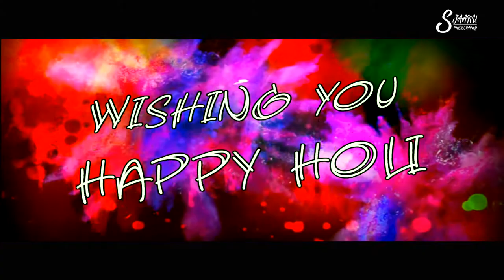hOLI sTATUS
Edited By Bittu B.d.